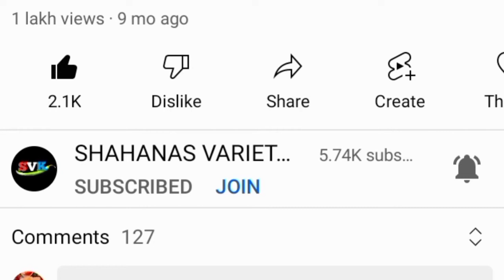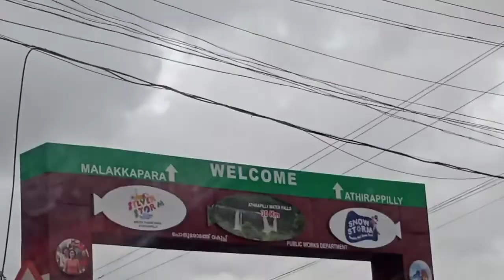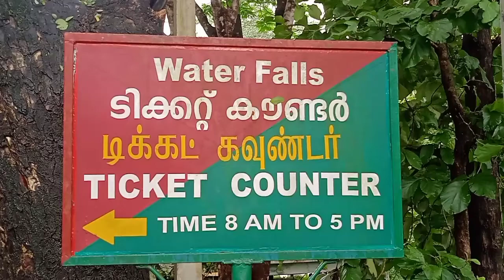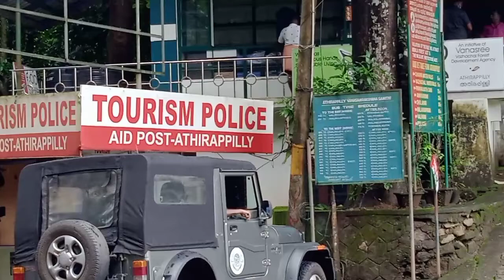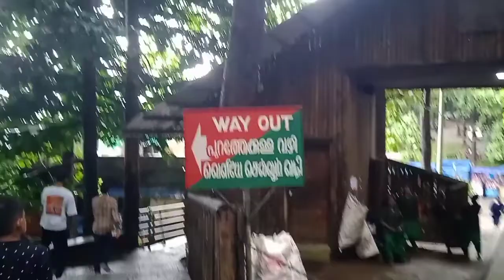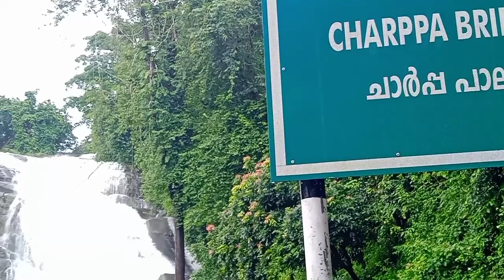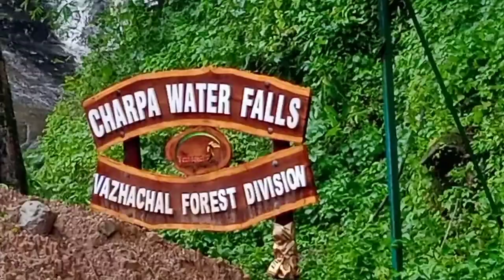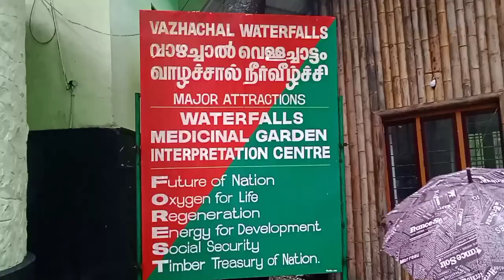Athirapilly & Vazhachal Waterfalls|പോകുന്നവർ ഇത് അറിഞ്ഞിരിക്കണം|Biggest waterfall in kerala|Thrissur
Hai Friends,
This is a small vlog video of Athirapilly and Vazhachal Waterfalls.So,watch this video till the end and enjoy.Please comment your valuable feedbacks through the comment box.

Athirapilly waterfalls
Athirapilly falls,is situated in Athirapilly panchayath in Chalakudy Taluk of Thrissur District in kerala,India on the Chalakudy River,which originates from the upper reaches of the western Ghats at the entrance to the Sholayar ranges.It is the largest waterfall in Kerala,which stands tall at 80 feet.

Vazhachal waterfalls
Vazhachal falls is situated in Athirapilly panchayath of Thrissur District in Kerala on the flowing Chalakudy River near the Vazhachal forest Division and at the edge of Sholayar ranges,it is just 5 km from entrance of Athirapilly falls.